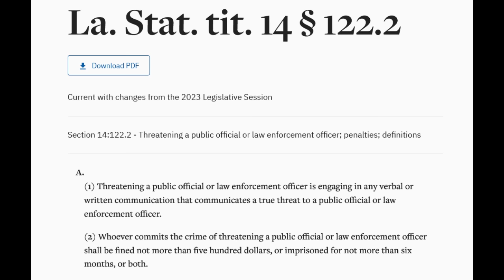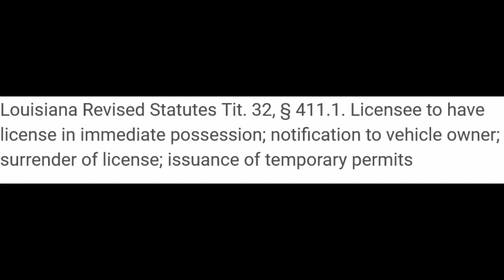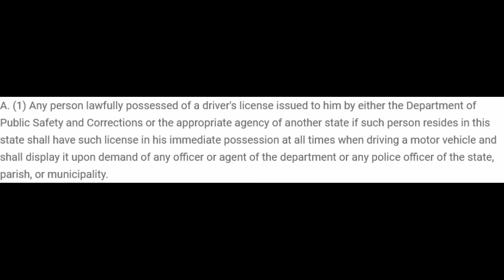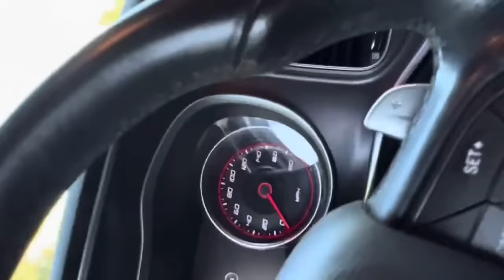Simple Traffic Stop in Shreveport Turns into an Arrest of a Total Nimrod